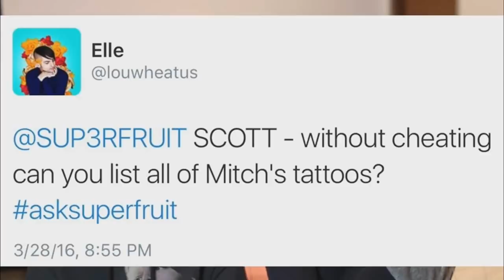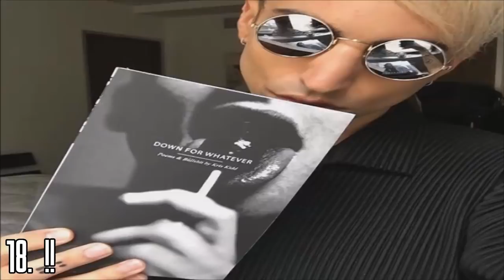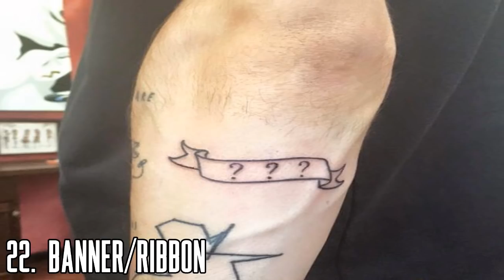Mitch Grassi Tattoos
An updated Mitch tattoo video.